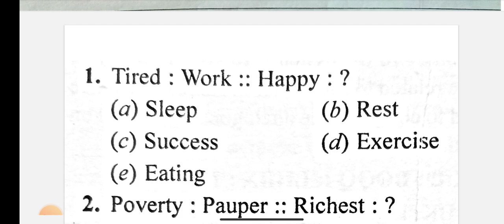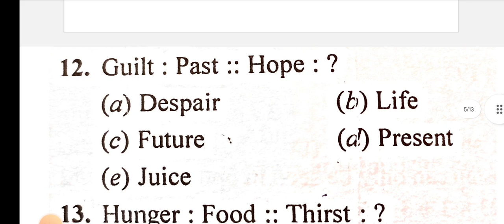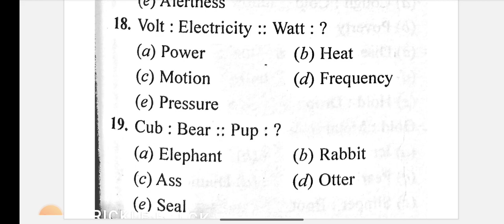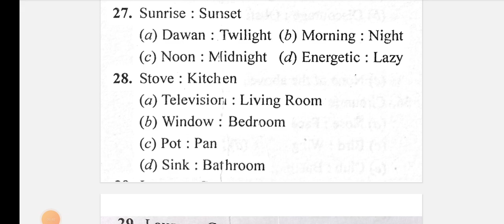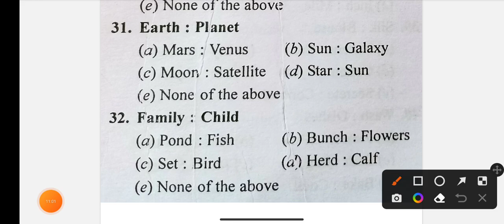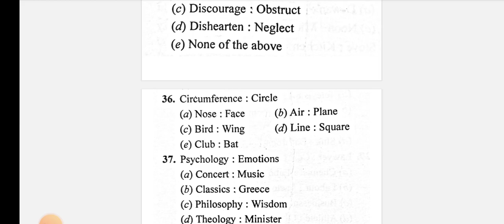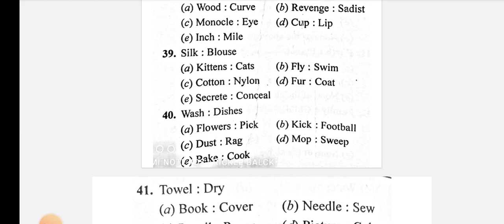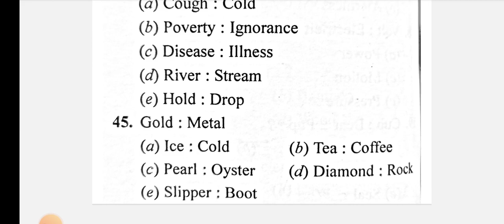JKP BORDER BATALLION | REASONING CLASS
Thanks.